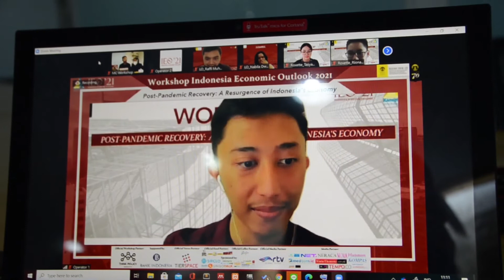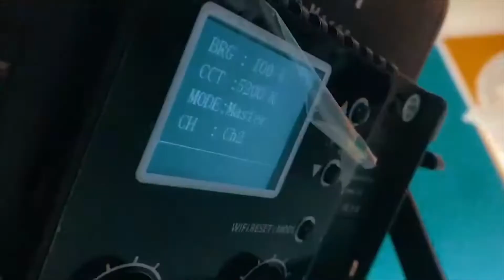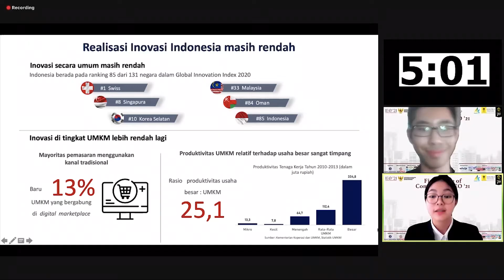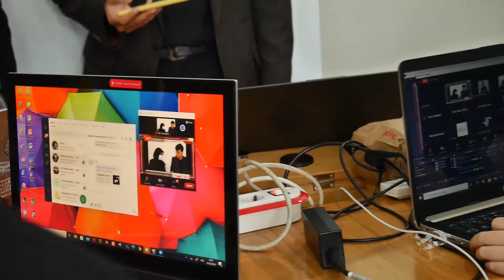IEO '21 AFTER MOVIE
Rangkaian acara IEO '21 telah resmi berakhir seluruhnya. Sekali lagi kami ucapkan terima kasih banyak kepada semua peserta yang telah turut serta dalam menyukseskan IEO '21.

Berikut After Movie IEO '21 yang merupakan dokumentasi pada saat pelaksanaan rangkaian acara IEO '21 pada tanggal 7-10 Februari 2021.

Sampai jumpa pada rangkaian acara IEO '22!